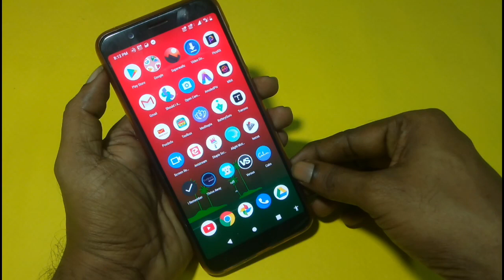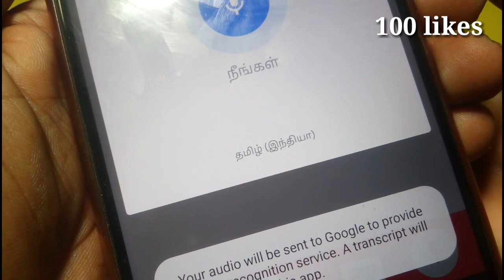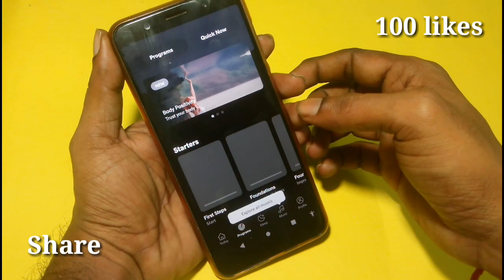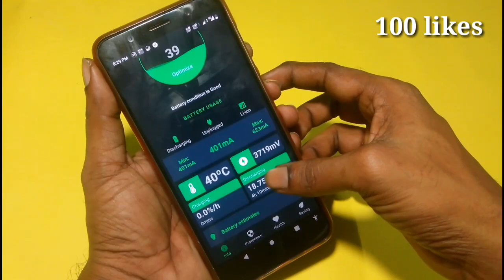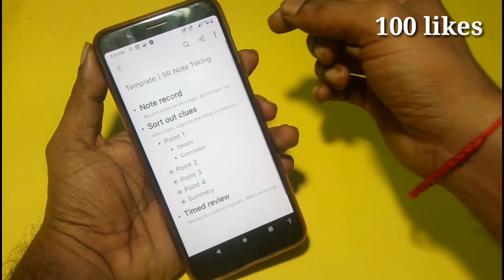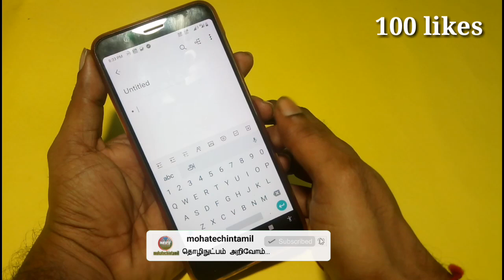Top 5 Awesome Android Apps December 2019....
உங்களின் மேலான கேள்விகளை Facebook ஆற்றும் Twitter இல் கேட்கவும்...